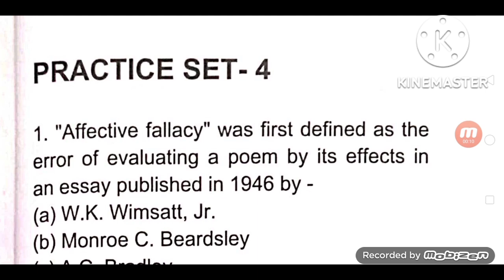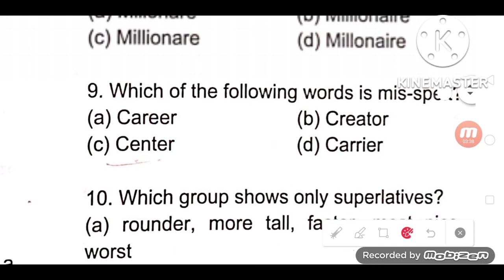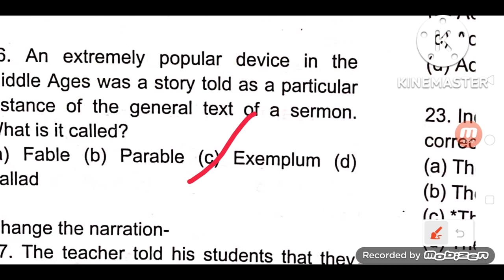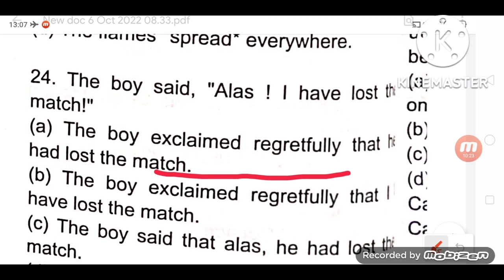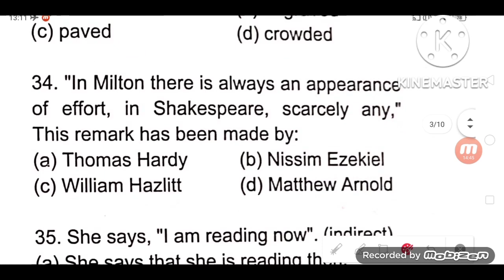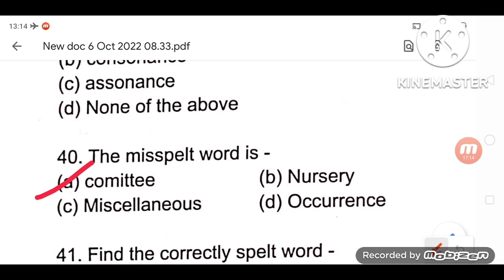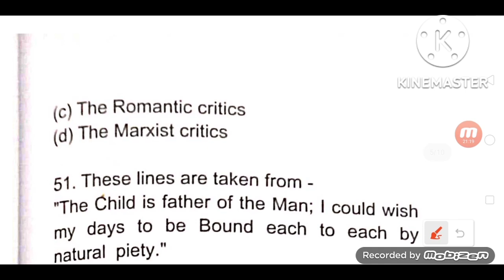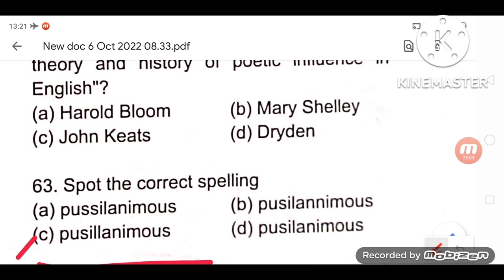4️⃣ Million Minds English | TGT Practice Paper #4✔️🎯 | Part 1